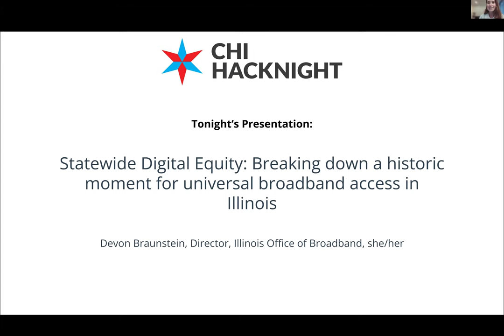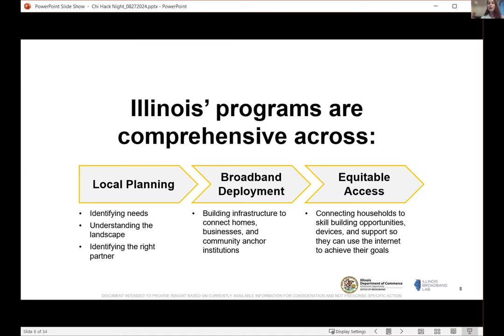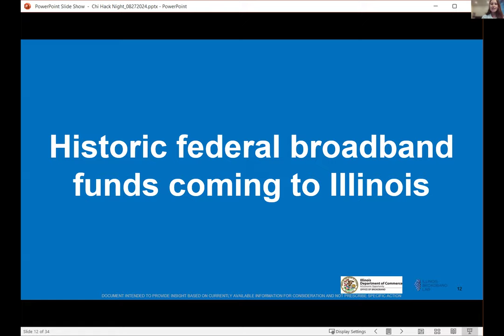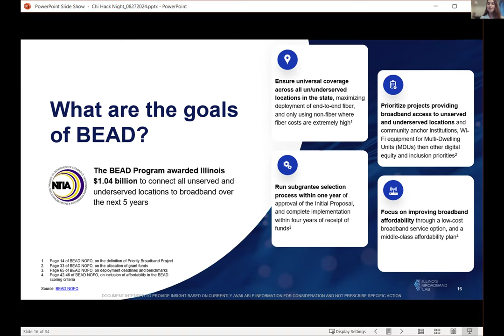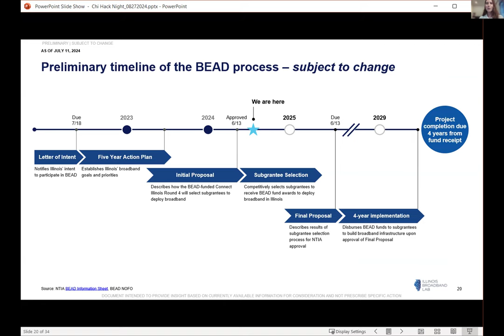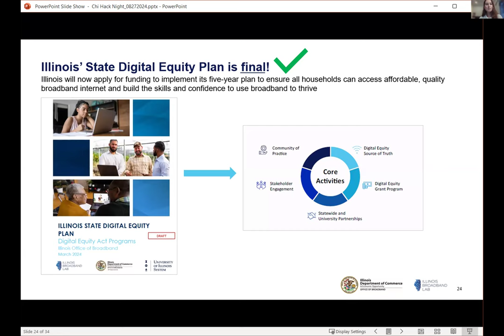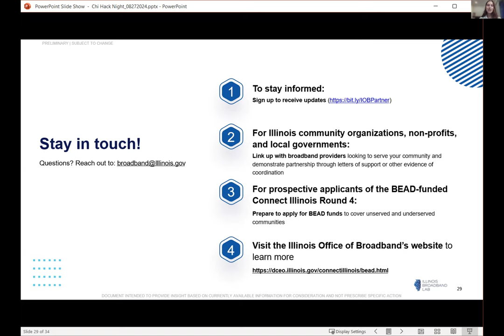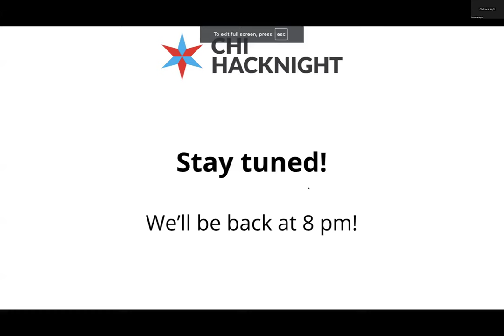Statewide Digital Equity: Breaking down a historic moment for universal broadband access in Illinois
Thanks to the Biden Administration’s Infrastructure Investment and Jobs Act, Illinois is on the cusp of receiving more than $1 billion to connect every household to broadband and build capacity among local organizations to help residents get online.

In this presentation, Devon Braunstein, Director of the Illinois Office of Broadband, discusses how Illinois prepares for this historic moment, practices equity-in-process, and navigates complex policy questions around what it means to be “served” by broadband internet. She also answers broadband and digital inclusion questions, and talks about how the Broadband Equity Access and Deployment (BEAD) Program and Digital Equity Act may impact your community!

Presenter:
Devon Braunstein (she/her), Director, Illinois Office of Broadband

0:00 Presentation
27:38 Q&A